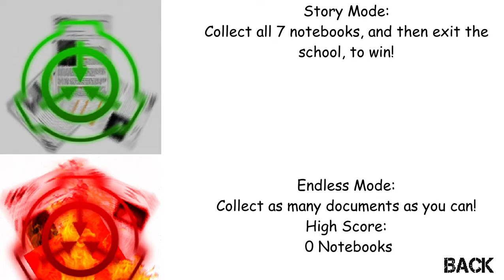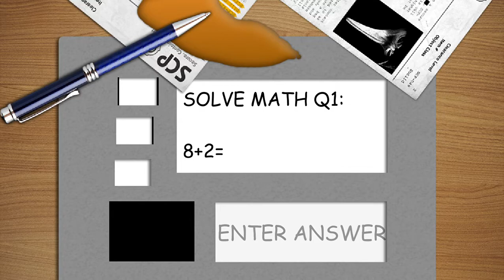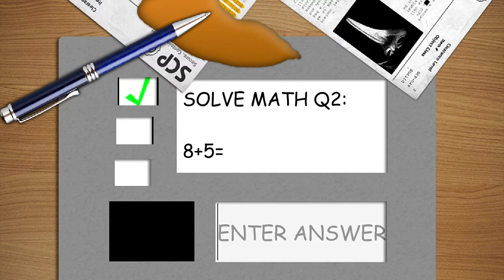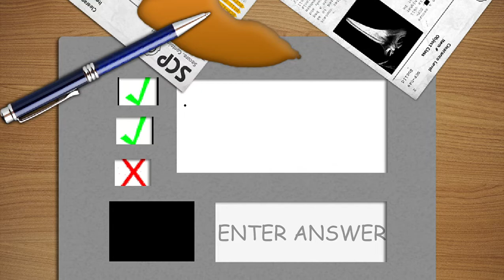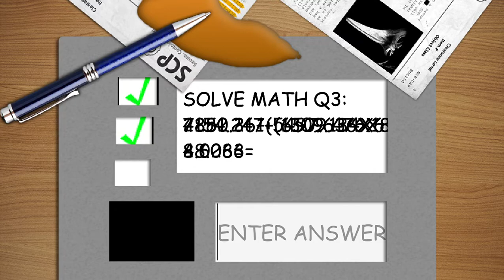SCP - Containment Breach Mod - Baldi's Basics1.3.2